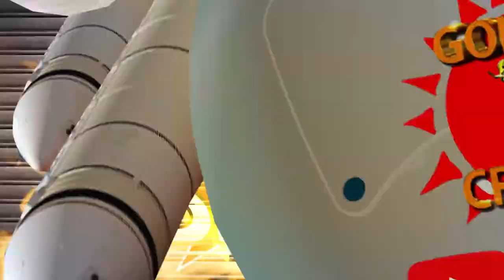eee Break | Episode - 5